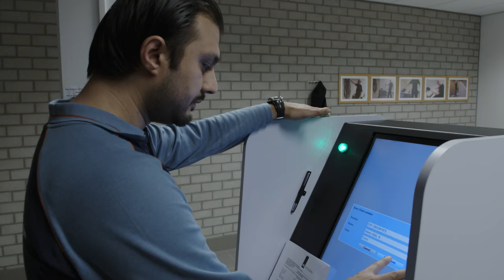Trailer Het Uiterste Middel - Vreemdelingen in bewaring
"Ik had grote dromen over dit land. Ik zou een nieuw leven beginnen, maar al die dromen zijn vervlogen."

Voor het eerst heeft het ministerie van Veiligheid en Justitie toestemming gegeven om maandenlang een camera toe te laten in Detentiecentrum Rotterdam. Vreemdelingen die niet in Nederland mogen blijven, worden hier als ‘uiterste middel’ ingesloten om te worden uitgezet. De film geeft een onthullende inkijk in het dagelijks leven in het detentiecentrum en doorbreekt vele ingesleten clichés in de beeldvorming over het Nederlandse uitzettingsbeleid.

Vrijdag 13 november om 20.00u gaat de documentaire in première in De Nieuwe Liefde in Amsterdam.
Na afloop zal met publiek en deskundigen gezocht worden naar de actuele betekenis van vreemdelingenbewaring binnen het vreemdelingenbeleid.